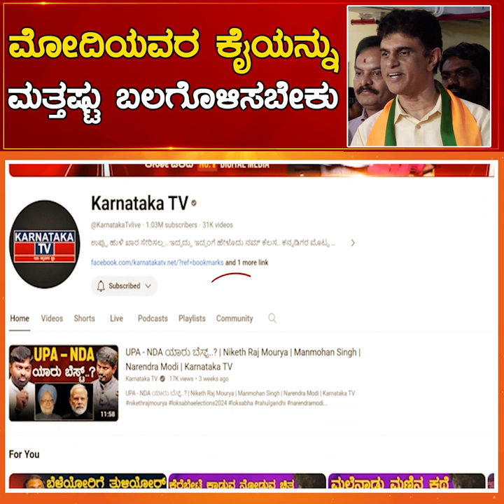Modi ಯವರ ಕೈಯನ್ನು ಮತ್ತಷ್ಟು ಬಲಗೊಳಿಸಬೇಕು | Lok Sabha Election 2024 | Karnataka TV